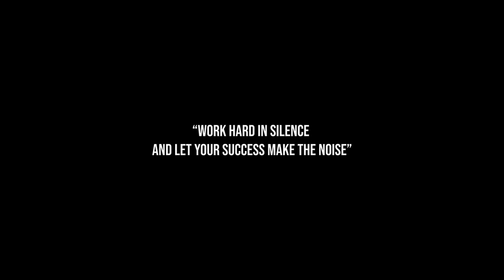Streetwear is dead?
Video by Sophorn Sok ( @sofanap )